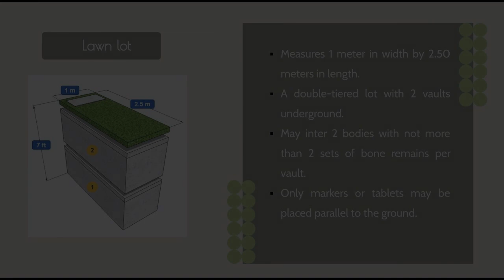Memorial Lot For Sale in Brgy Bagumbong Jala Jala Rizal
Lots, Lands, and Farms For Sale in Jalajala, Rizal: Jalajala, Rizal